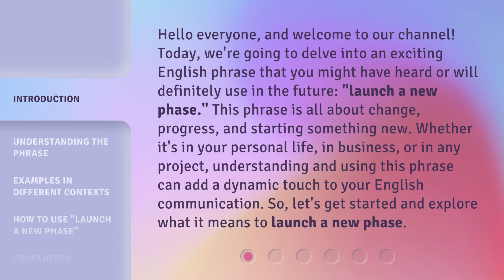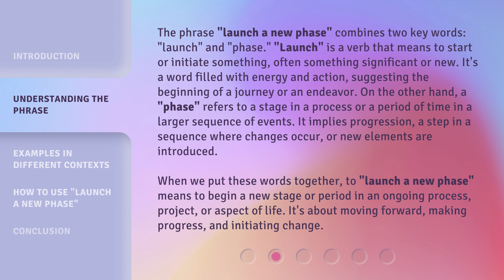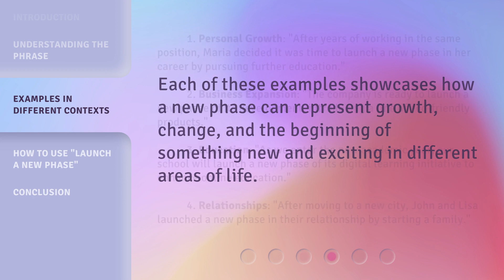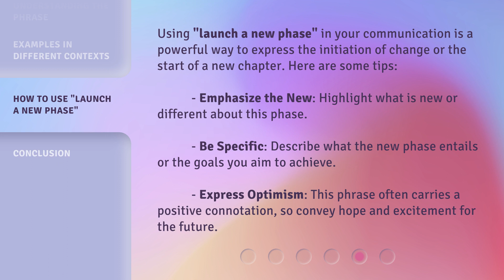Launching a New Phase: A Journey Through Change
00:00 • Introduction - Launching a New Phase: A Journey Through Change
00:42 • Understanding the Phrase
01:37 • Examples in Different Contexts
02:32 • How to Use "Launch a New Phase"